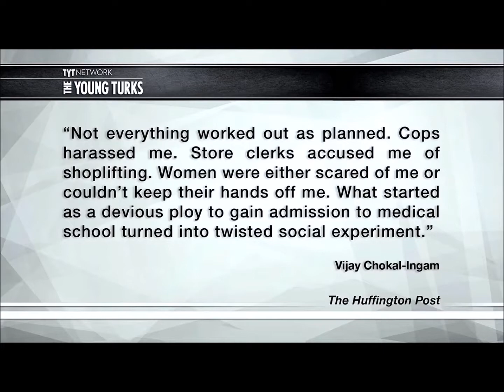Vijay Jojo Chokal Ingram Pretended To Be Black